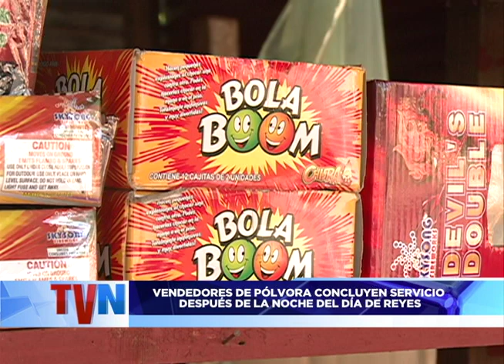VENDEDORES DE PÓLVORA CONCLUYEN SERVICIO DESPUÉS DE LA NOCHE DEL DÍA DE REYES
Son muy pocos los puestos de venta de pólvora que se sostuvieron de pie hasta este 6 de enero. En el sector de la rotonda La Virgen se encuentra sólo un puesto y en las inmediaciones de la Pista El Dorado se encuentran cuatro.